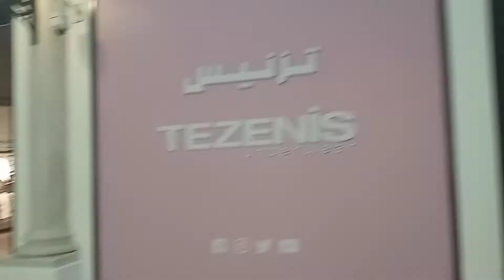Doxa Shopping Mall 4